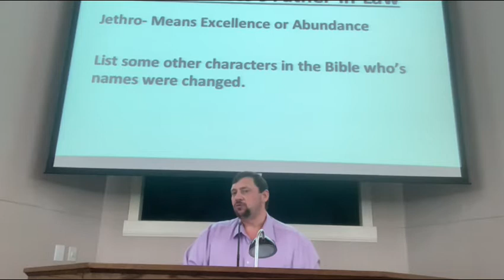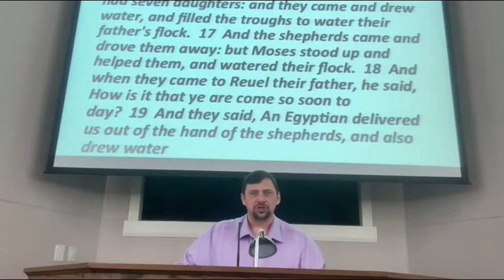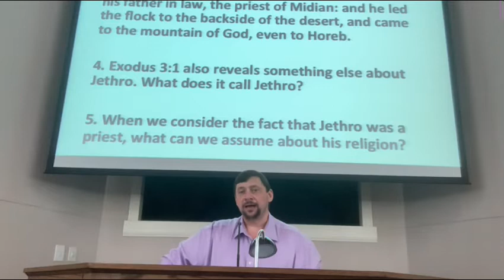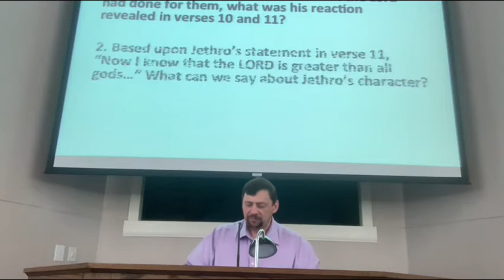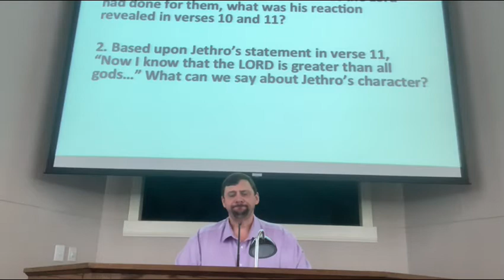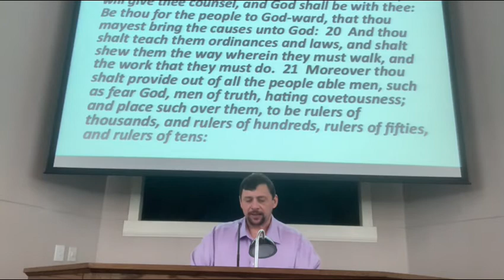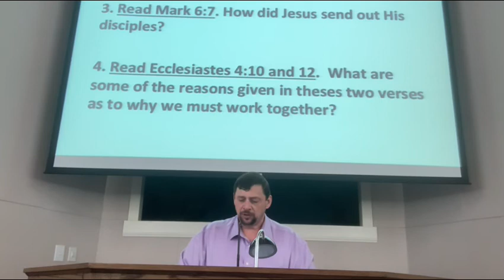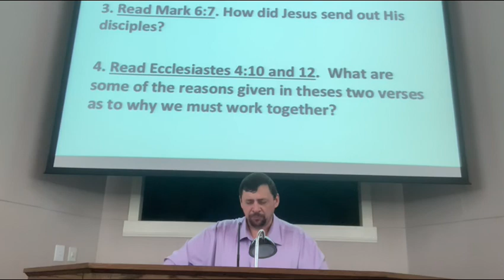091220 Wed Night Bible Class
Jethro’s Great Advice